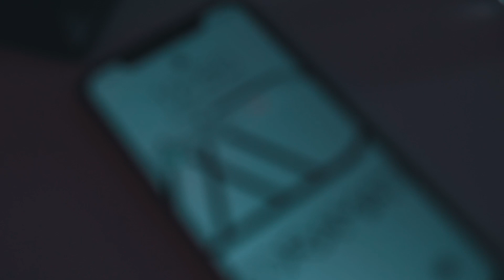Mellodramatic - Feeling (Official Video)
★ ZKMUSIC ★

🔰 IF YOU LIKE MY PROJECT, YOU CAN SUPPORT ME 🔰

Ficha Tecnica
Autoria: Mellodramatic
Composição: Melodramatic
Produzido por: Mellodramatic
Álbum: Deep.to.Hard
: VIDEOCLIPE:
Realização e Fotografia: Lions Films
Produção: Melodramatic
1° Assistente e Drone: Lions FILMS
Modelos e Figuração - Andre Almeida
(Mellodramatic) / Catarina Filipa Goncalves
Agradecimentos:
- CC BAR
- Cátia Sofia Lourenço
- Marco Lourenço

Se você é um artista e gostaria que sua faixa estivesse em nosso canal, entre em contato connosco!!!